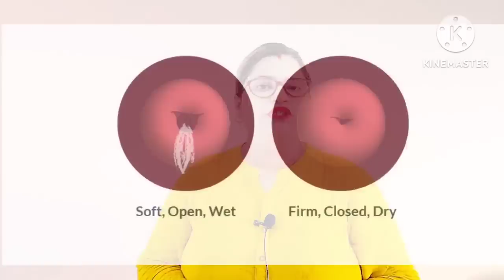जल्दी कंसीव होने के लिए बच्चेदानी का मुंह कब खुला रहता है?bachedani ka muh kis din khula rehta hai